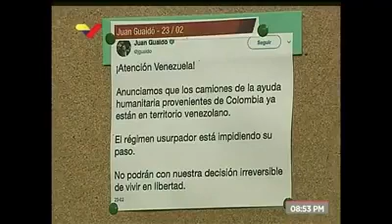URGENTE: DIOSDADO CABELLO ESTA ESPERANDO QUE EL PRESIDENTE JUAN GUAIDO LLEGUE PARA METERLO PRESO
Venezuela cuando el presidente anuncie su regreso NOS TOCA A TODOS IR A APOYARLO
JUAN GUAIDO
VENEZUELA
AYUDA HUMANITARIA
PUENTE LAS TIENDITAS
MADURO
23 DE FEBRERO